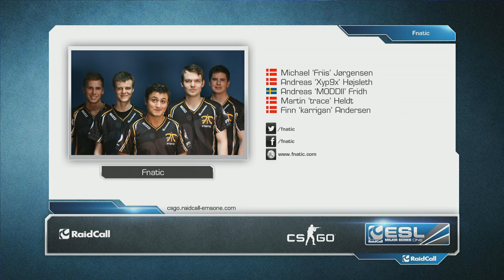NiP Gaming vs. fnatic - Group C RaidCall EMS One - Counter-Strike Global Offensive